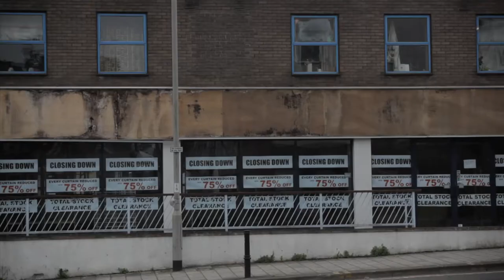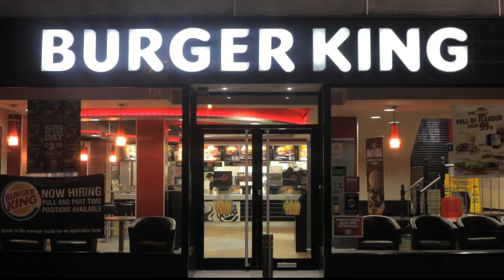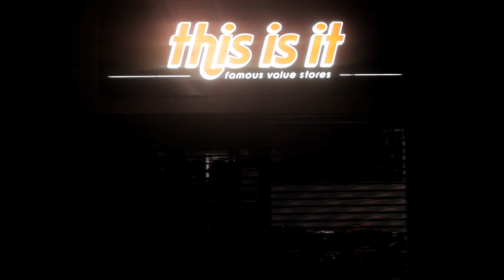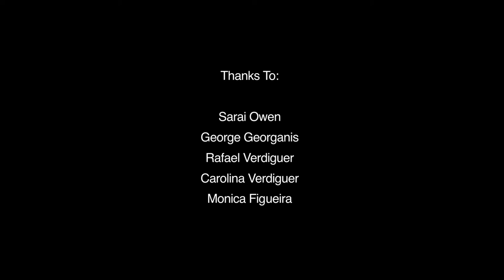Departure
A short documentay film reflecting on the experience of highly qualified immigrants living and working in menial jobs in Exeter, United Kingdom.